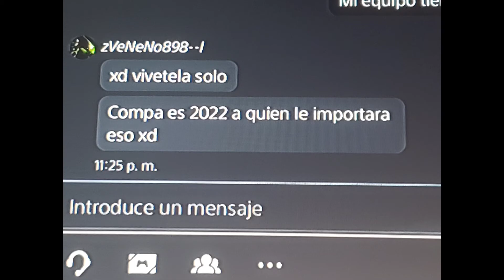SMIT VS TG47 TTG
Where my team use lag? these randoms always with excuses, SMIT the crew that beat all the crews. my team got photo of marker 1-0!

Genio El Mutante - La Calle No Fia,
farruko los menores.